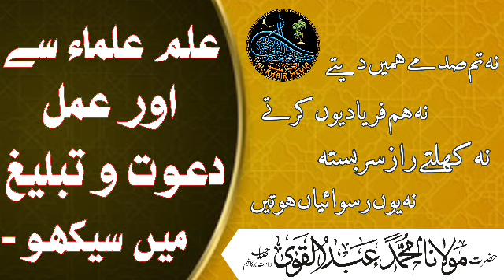علم علماء سے اور عمل دعوت وتبلیغ میں سیکھو ||ILM ULAMA SE AUR AMAL DAWAT-O-TABLIG ME AIKHO BY H M..